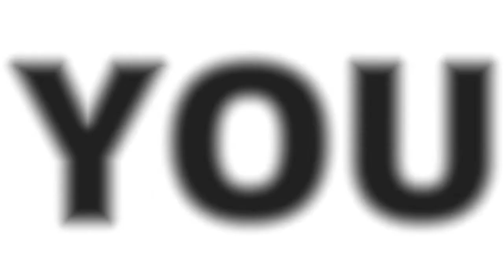ഒരു കിടുക്കാച്ചി TDM CHALLENGE SPOKツCLAN VS BKN CLAN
ഇന്ന് ഞാൻ ഒരു കിടുകാച്ചി മായി ആണ് വന്നിരിക്കുന്നത്

ഇൗ വീഡിയോയിൽ രണ്ടു ചലഞ്ച് നടക്കുന്നുണ്ട്

1. Shotgun only

2. Snipper only

എല്ലാവരും വീഡിയോ മുഴുവനും കണ്ട് support ചെയ്യുക

ഇനിയും ഇതുപോലത്തെ വീഡിയോ കിട്ടാൻ സബ്സ്ക്രൈബ് ചെയ്യുക

താങ്ക്സ് ഫോർ വാച്ച്ചിങ് 🤗